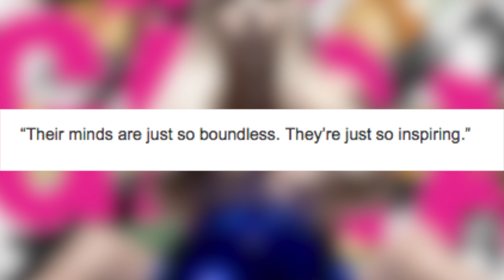Lady Gaga Unveils First Flying Dress Called 'Volantis'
It's hard to outdo yourself when you're Lady Gaga, but in anticipation of her album ARTPOP, which hit stores recently, the Grammy Award winning pop star debuted what she calls the 'World's First Flying Dress.' Lindsey Granger has all the details about the star's craziest contraption!